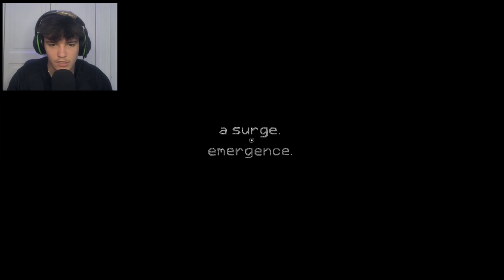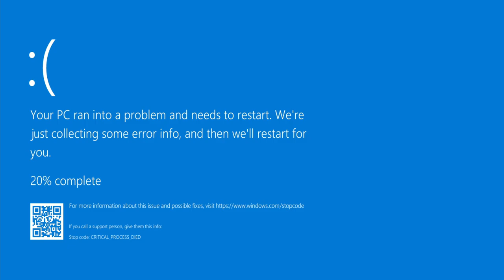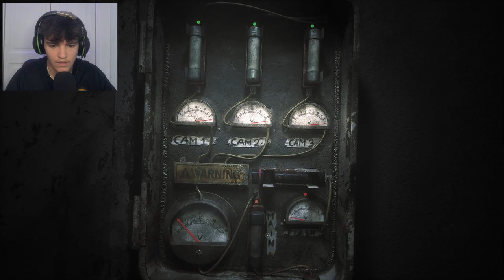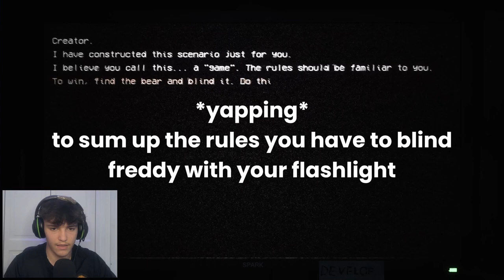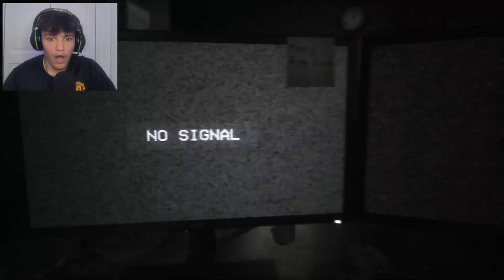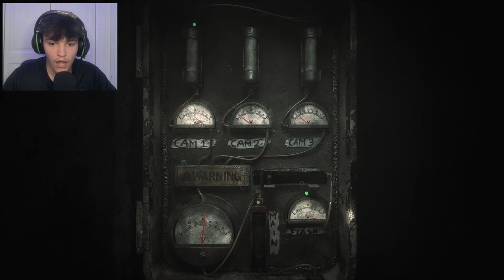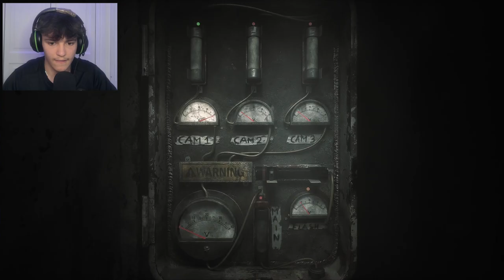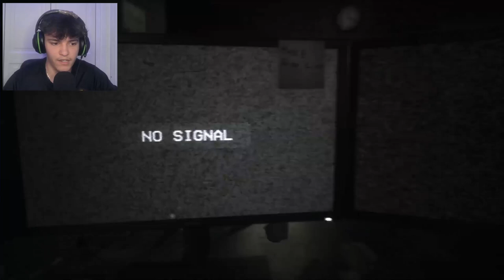The NEW FNAF JOY OF CREATION Is INCREDIBLE! | The Joy Of Creation Demo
In this video I played The Joy Of Creation Demo, a new FNaF game that is INCREDIBLE and TERRIFYING!..

0:00 - intro
0:14 - gameplay
16:11 - outro